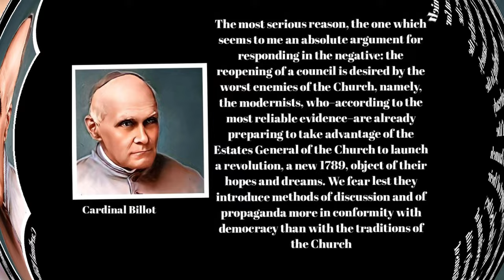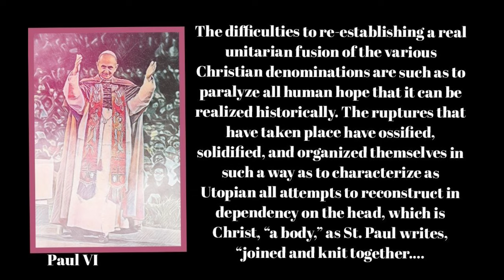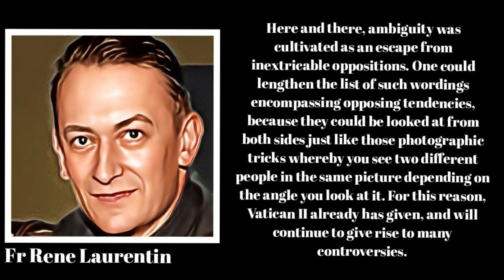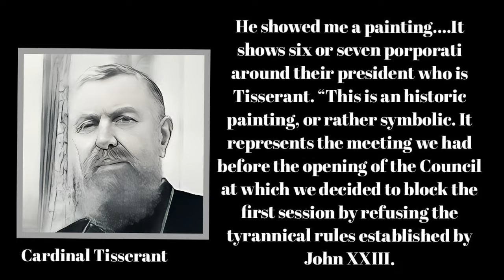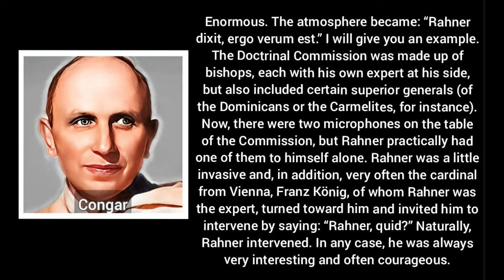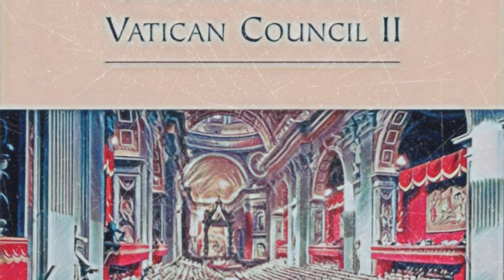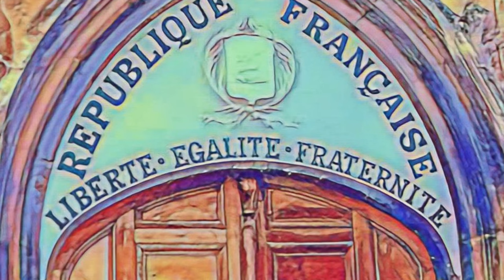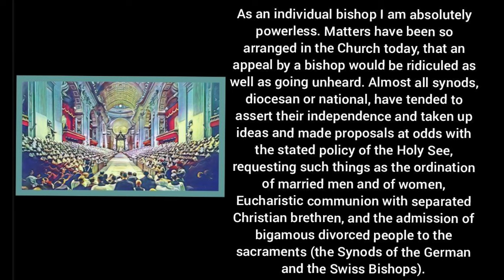Modernism TRIUMPHANT: Vatican II- The Ecumenical REVOLUTION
Humani Generis appeared in 1950. The year 1965 marked the closing of the Second Vatican Council, which cast doubt on the fundamental points reaffirmed by the Pope Pacelli. Never before had a dogmatic encyclical been so quickly and so completely disavowed by the very men who had fallen under its condemnation. How is it possible that the new theology, censured so solemnly and so definitively by Pius XII, in perfect accord with Pius X’s Pascendi, should have become the official theology of Vatican II and the post-conciliar Church? Here we enter upon the history of Vatican II and the “conciliar Church,” so baptized by the neo-modernists in power. For Vatican II indeed represents a break with the Catholic Church, by the avowal of her leaders themselves. The post-conciliar Popes, Paul VI and John Paul II, rarely if ever cite the traditional magisterium. For them, the Church began in 1962, the date of a new spiritual springtime.